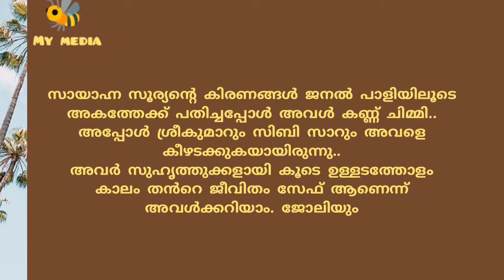ആതിര ടീച്ചർ..കഥ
ആതിര ടീച്ചർ..

മലയാളം ചെറുകഥ..